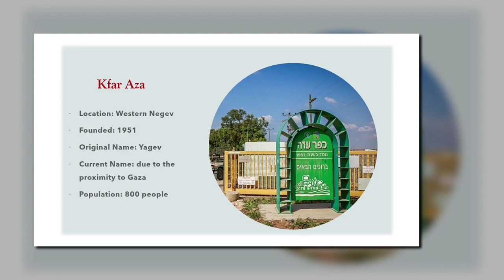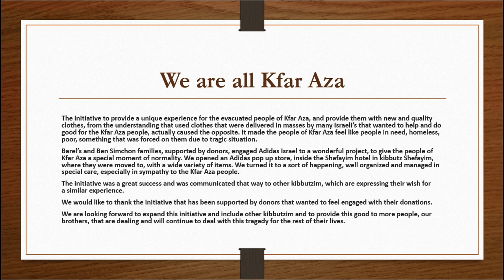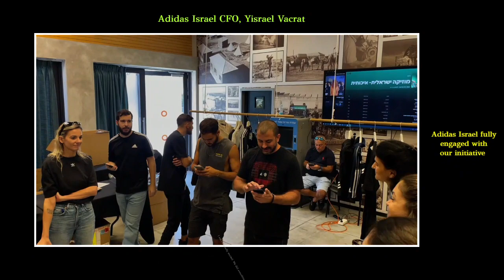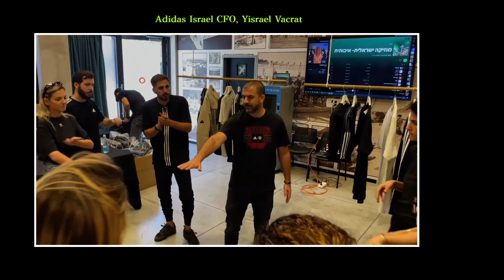We are all Kfar Aza !!!